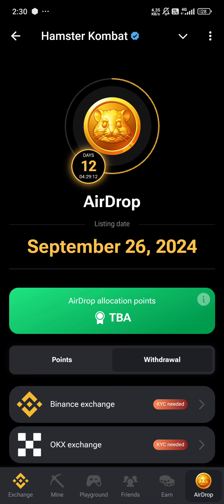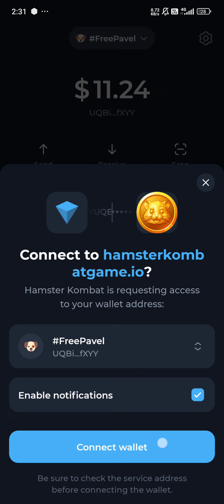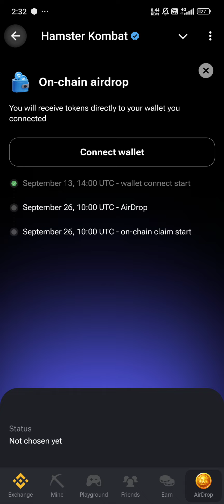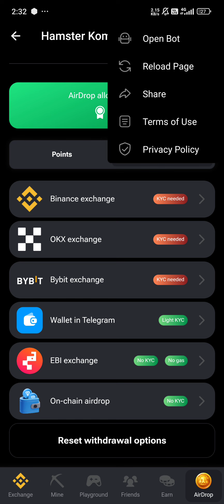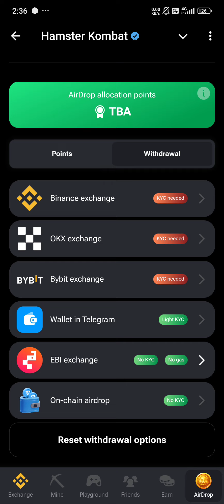Tonkeeper, Tonhub အသုံးပြုသူများအတွက်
Tonkeeper Download
မိမိကြိုက်နှစ်သက်ရာကနေ Download နိုင်ပါတယ်။

bt95